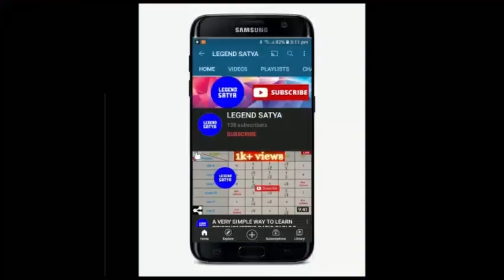MINECRAFT NEW SURVIVAL SERIES EP - 01 || LEGEND SATYA || I FOUND IRON AND IRON MADE TOOLS AND ARMOUR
HELLO FRIENDS.

THIS IS THE FIRST EPISODE FOR OUR NEW MINECRAFT SURVIVAL SERIES.
IN THIS VIDEO WE ARE GOING TO FIND IRON AND IRON MADE TOOLS AND ARMOUR. THANKS TO MY FRIEND ATHARVA YEROLKAR, THE CONTENT CREATOR FOR THIS VIDEO.

TODAYS LIKE GOAL IS 50 LIKES  AND TODAYS SUBSCRIBER GOAL IS 50 SUBSCRIBERS.

REGARDS
LEGEND SATYA